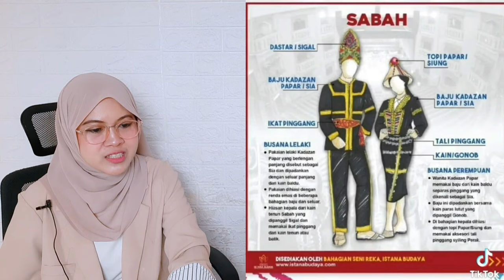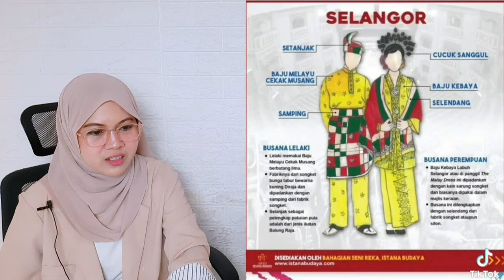MALAYSIAN TRADITIONAL OUTFITS‼️PAKAIAN TRADISIONAL MALAYSIA | CANTIKNYA PAKAIAN TRADISIONAL MELAYU‼️